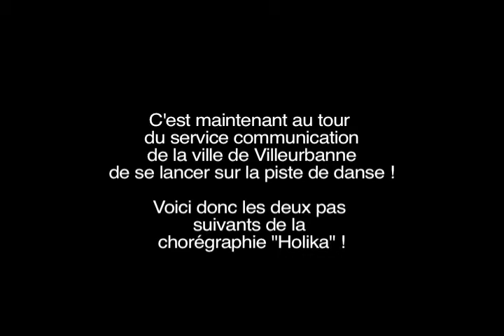Le service communication de la ville de Villeurbanne dans la danse !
Le 21 juin, le temps du final des Invites, la compagnie marseillaise Artonik invite le public villeurbannais à rejoindre sa déambulation
« The Color of Time » pour faire jaillir des "feux d'artifice"
de pigments multicolores et changer la couleur du ciel !

Le service communication de la ville de Villeurbanne vous présente les deux pas suivants de la chorégraphie "Holika" !

A vous maintenant !
Apprenez la chorégraphie et venez participer au final des Invites de Villeurbanne le 21 juin !